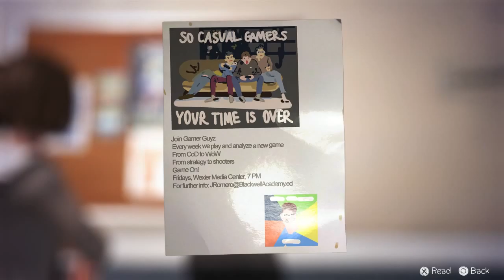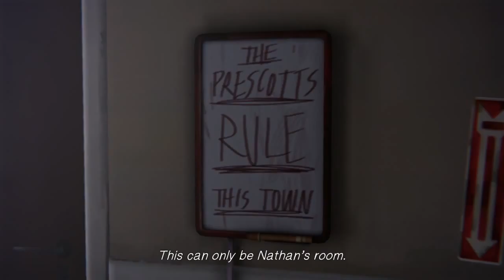Life is Strange pt29: Have You Seen Him? Tell Me Have You Seen Him?